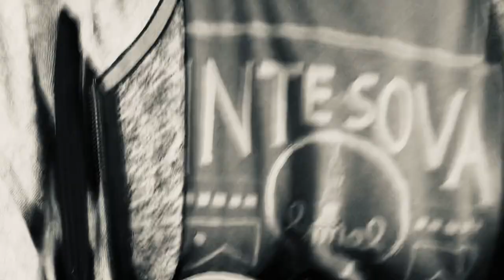Impro morgon 240718. Inte sova, bara kaffe.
Impro morgon 240718. Inte sova, bara kaffe. Gibson r4 played acoustic